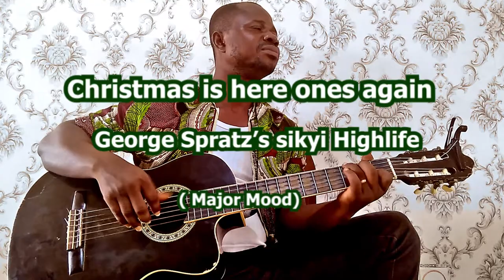Highlife guitar lesson: SIKYI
This is a tutorial on Sikyi; one of the favorites of the traditional highlife guitar rhythms in Ghana. pick your guitar and enjoy these beautiful rhythms.